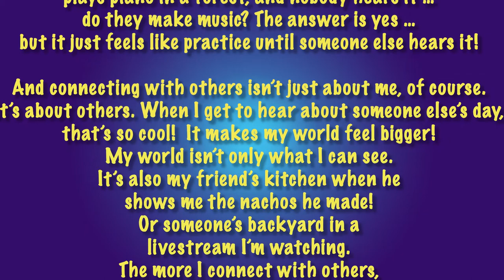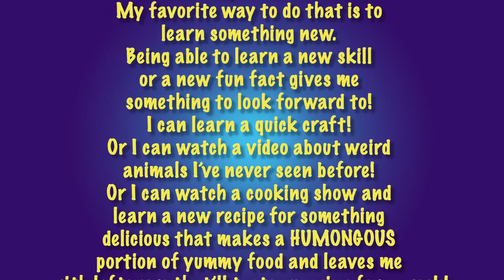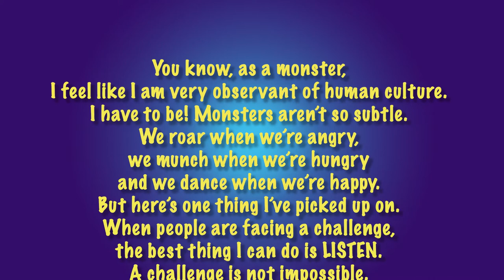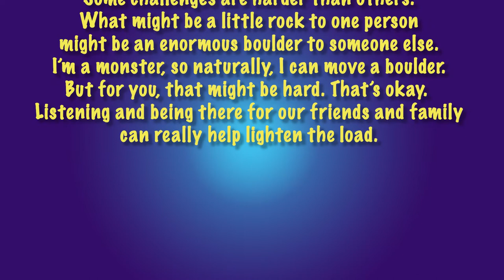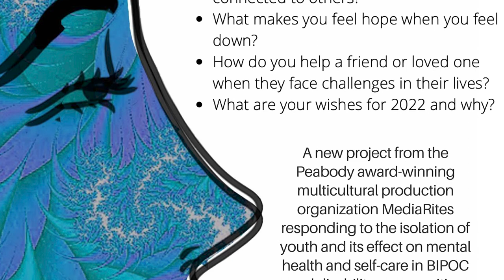Perry Does a Writing Exercise! - Face Time Follow-Up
It's a Face Time Follow-Up to the last episode where Dmae Lo Roberts shared a writing exercise with Perry. Now Perry is writing his own!

Visit MediaRites.org to submit a piece to The -Ism Youth Files, or to learn more.